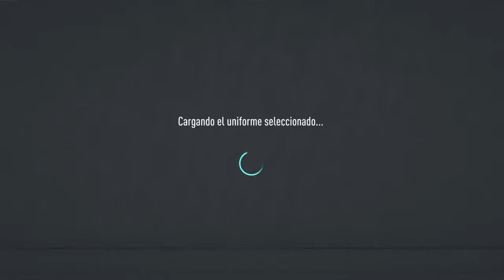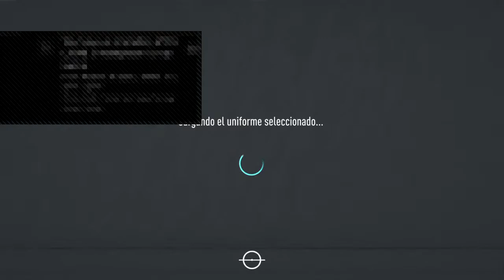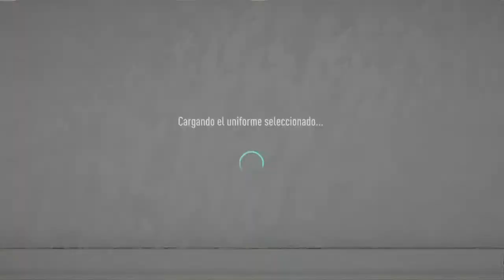Walberto Team vs Rayadito CF Fecha 3 Personal Gaming CUP